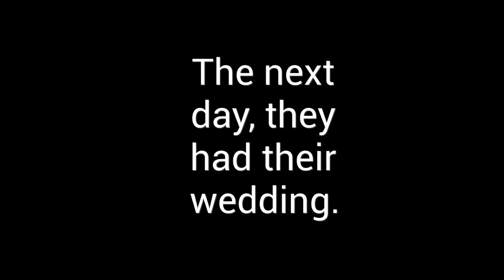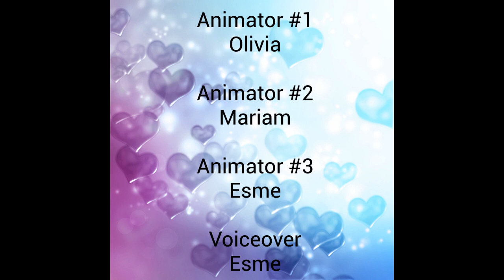Romeo and Juliette Animation Esme B and Olivia K and Mariam R